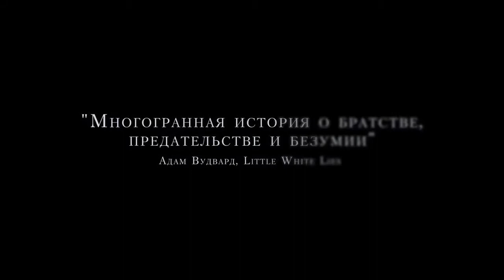Охотник на лис Трейлер дублированный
Мультимиллионер Джон Дюпон приглашает в свое поместье обладателя олимпийской золотой медали по борьбе Марка Шульца для подготовки команды к Олимпийским играм в Сеуле 1988 года. В надежде посвятить всего себя тренировкам, достойно выступить и выйти из тени своего брата, легендарного борца Дейва Шульца, Марк принимает предложение. Но параноик Дюпон затевает игру в кошки-мышки с Марком и Дейвом.